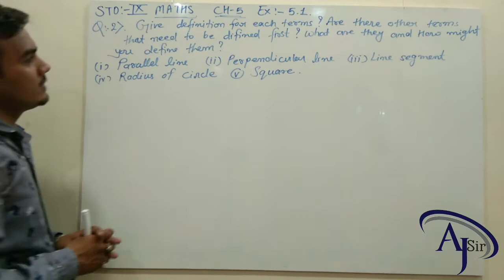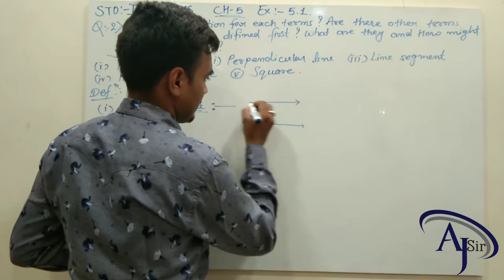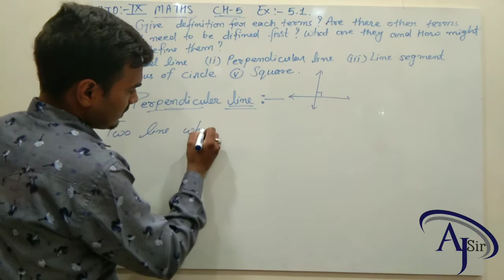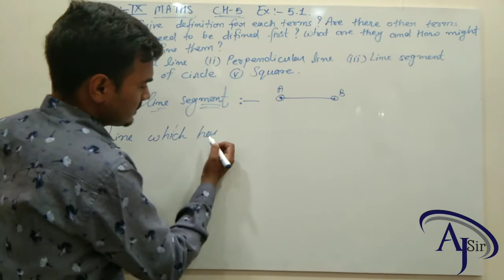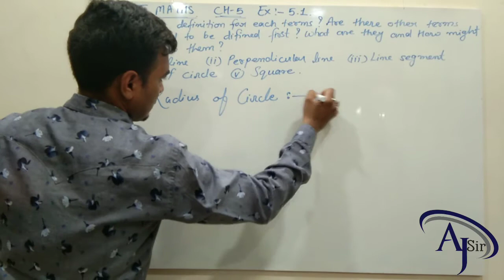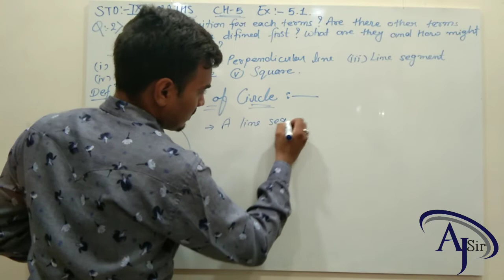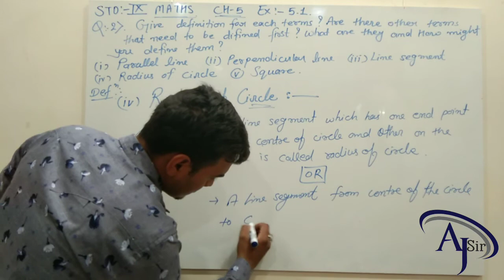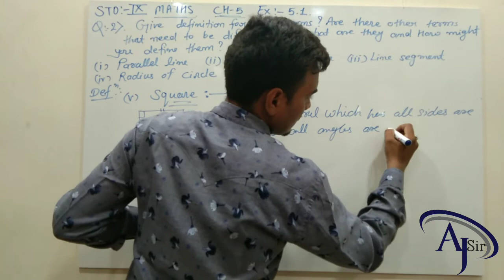EX-5.1 Q-2 STD9 MATHS EUCLID'S GEOMETRY